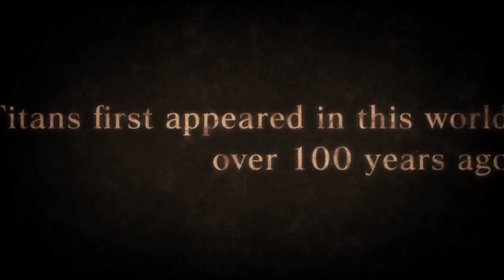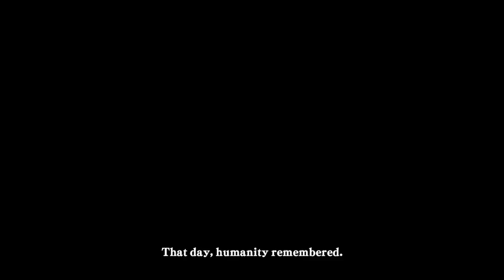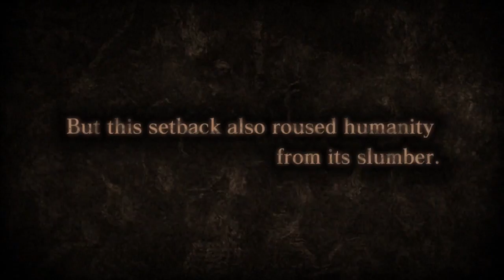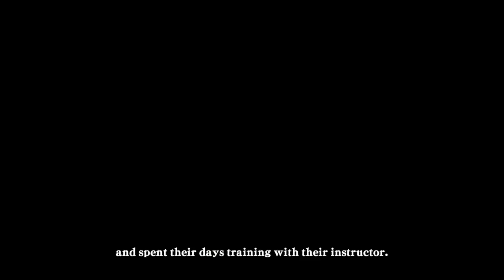Let's Play Attack on Titan Part 1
Part 1 of my full Let's Play in Attack on Titan Wings of Freedom for the Xbox One.